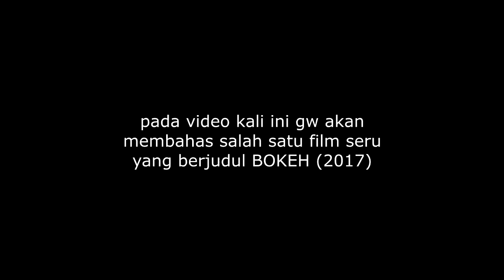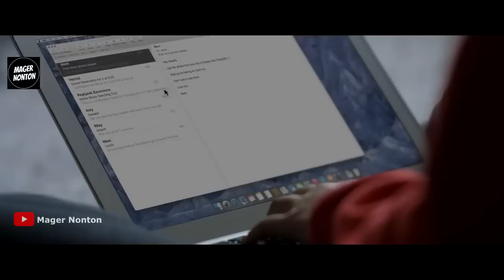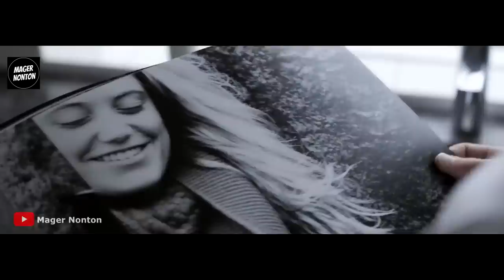Dunia kembali ke zaman adam dan hawa, semua orang mendadak hilang serta menyisakan 2 orang saja